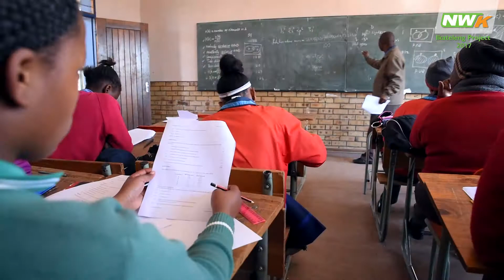NWK - Ikateleng Project